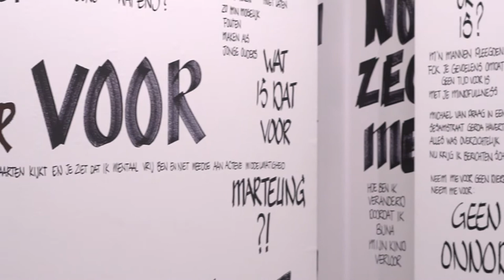Pieter Henket | Jeroen Krabbé | Sticks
Congo Tales van Pieter Henket, Dreamed Paradises van Jeroen Krabbé en Onrust van STICKS. Drie tentoonstellingen die te zien waren van 4 september 2019 t/m 5 januari 2020 in Museum de Fundatie.